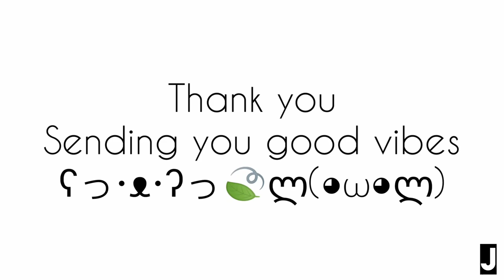REVIEW WIG SHOPEE | 😂PERTAMA X PAKAI WIG😂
0:26 Wig Cokelat (Kode C)
1:11 Cara Pakai Hairnet
3:30 Pemakaian Wig Cokelat
8:54 Tips Mencuci Wig
9:09 Pemakaian Wig Multicolor Panjang (No. 6)
10:11 Pemakaian Hairnet untuk Wig Multicolor
12:23 Look Wig Multicolor #6
12:34 Tips Pakai Aksesoris Kepala
15:30 Review 2 Hairclip Poni
16:00 Cara Pakai Hairclip
16:10 Hairclip Poni Rata Jepang
17:45 Cara Menyimpan Hairclip
18:14 Hairclip Poni Rata Korea Soft
20:20 Terima Kasih 🙏
20:37 Kesimpulan